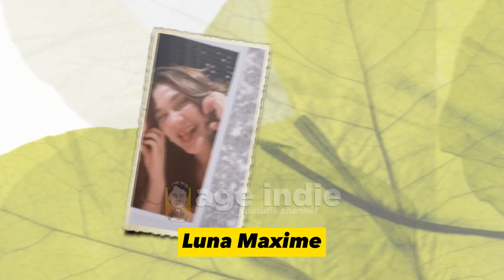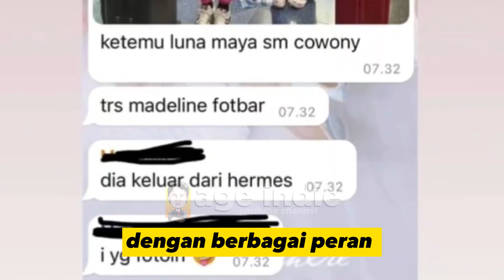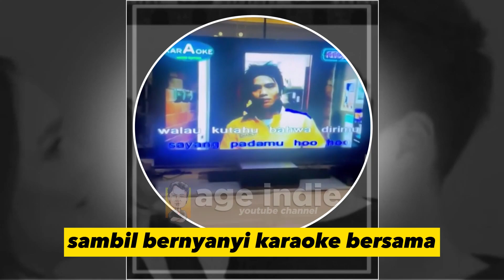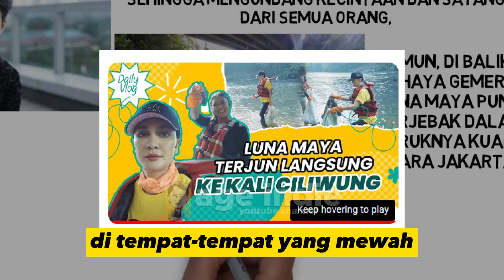Apa Kabar Couple Kesayangan Luna Maya dan Maxime Bouttiere Hari ini?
Siapa yang merindukan kabar terbarunya dari pasangan selebriti paling romantis Luna Maya dan Maxime Bouttierr? Luna Maxime telah mengambil atensi dunia maya dengan hawa manis romantis dan membagikan kebahagiaannya kepada dunia, hingga menular aura ke-uwuan tiada tara. Berikut adalah beberapa update Luna Maya terbaru yang mudah-mudahan bisa mengobati kerinduan kita dan menjadi vitamin bergizi dan moodbooster pagi yang cerah
source video: @LunaMaya, Maximoon, Nagitaayu